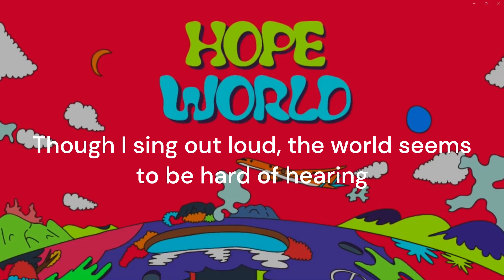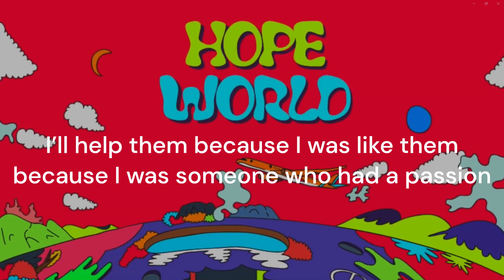[Eng Lyrics] P O P Piece of Peace Pt 1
Credit for Music: BTS & BigHit Music.
Credit for Translation: doolsetbangtan